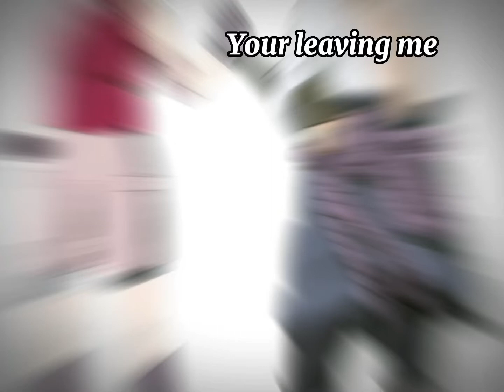Your leaving me 😭 - Roki_Uchiha - Inosaku, Sasusaku